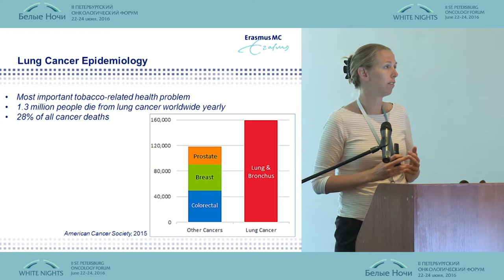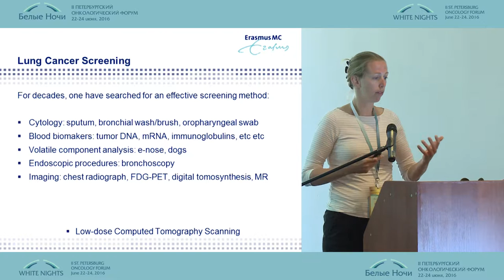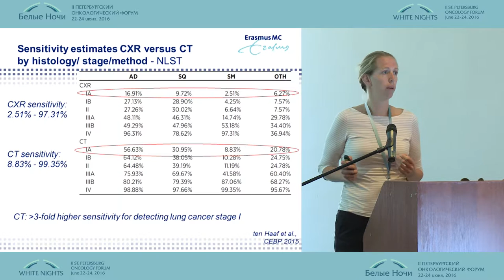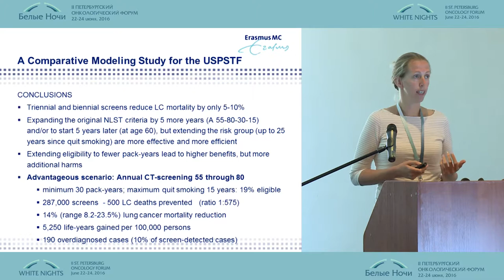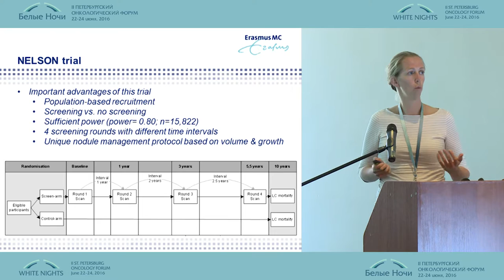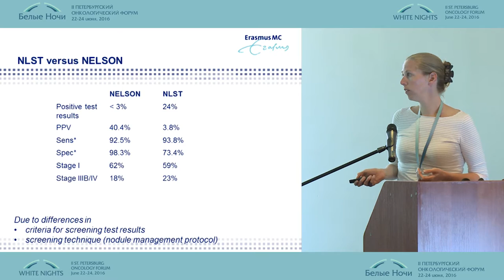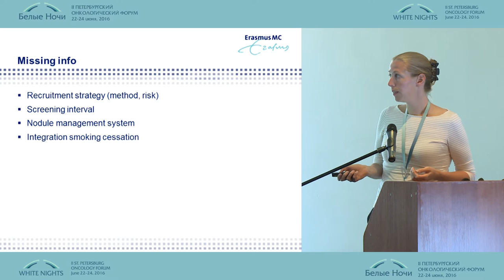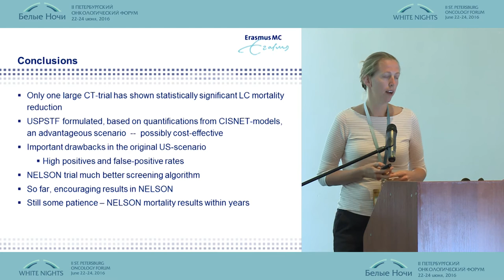Скрининг и профилактика рака легкого в рандомизированных контролируемых исследованиях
Каралайн ван дер Аальст/Нидерланды